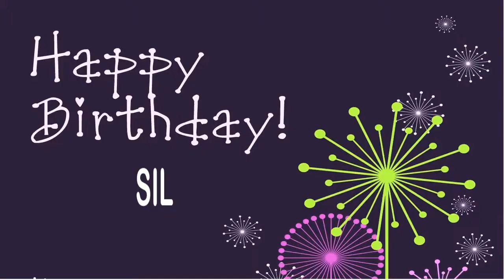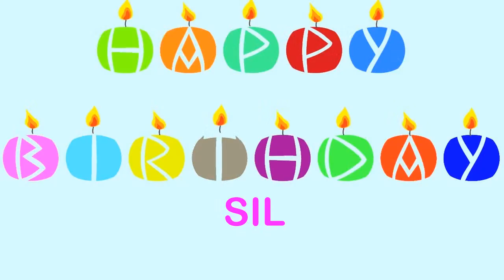Sil Wishes & Mensajes - Happy Birthday